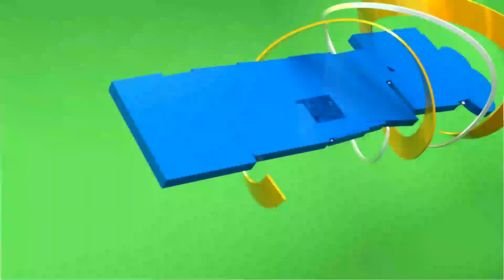WAANDAMANAJI WALIVYOSOMBWA NA POLISI ILALA BOMA